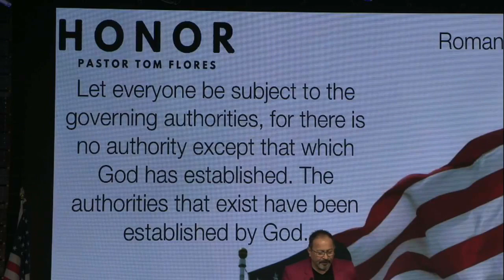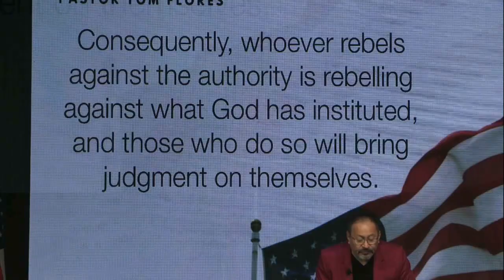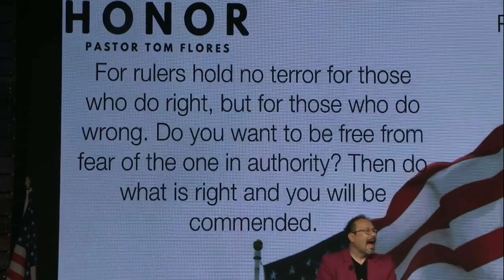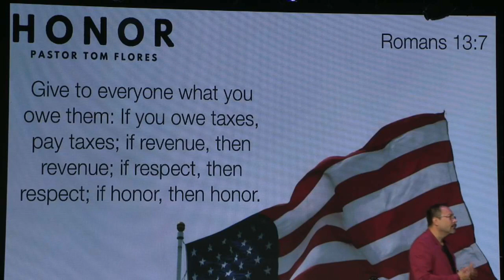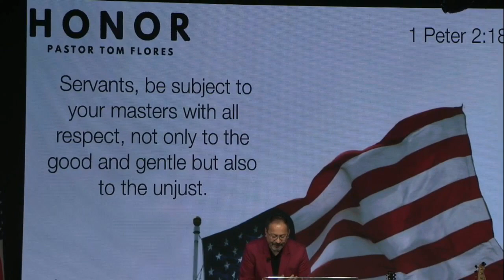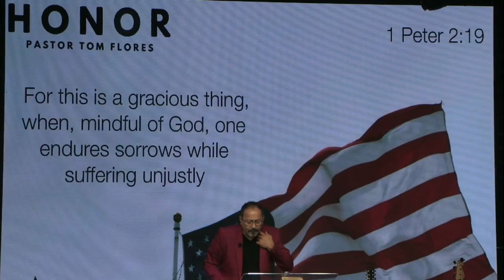Honor by Pastor Tom Flores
Today's Message: Honor